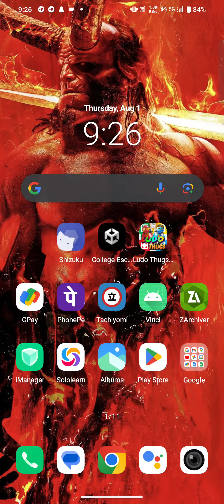Escape college game early stage